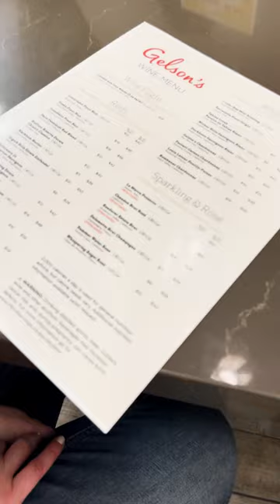Hidden Happy Hour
Psssst! There’s a hidden happy hour at your favorite grocery store.